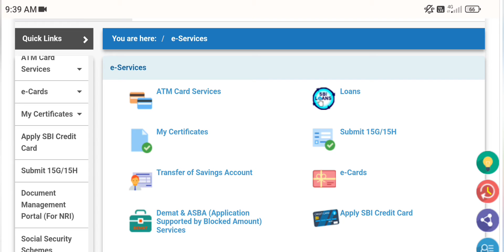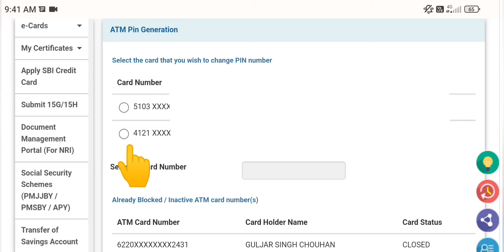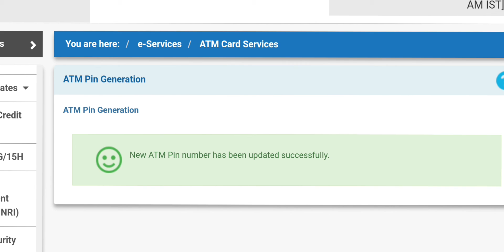sbi atm pin generation | sbi ka atm pin kaise banaye mobile se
Sbi ke naye atm ka pin kaise banaye | sbi ka atm pin kaise banaye mobile se

About this video👇

Hello guys welcome to our channel साथियों आज की इस वीडियो में हम घर बैठे अपने मोबाइल फोन से SBI के नये ATM का पिन बनाना सीखेगे आपको कही भी जाने की जरूरत नही है। तो वीडियो को लास्ट तक जरूर देखें ।

your search query👇👇

sbi atm pin ghar par kaise banaye

sbi atm pin generation 2022

sbi atm pin generation hindi

sbi atm pin generation malayalam

sbi atm pin generation telugu

sbi ke naye atm ka pin kaise banaye

state bank of India ka atm pin kaise banaye online

mobile se sbi ke atm ka pin kaise banaye

How to generate sbi new atm pin

sbi new atm generate online

sbi net banking se atm kaise banaye

sbi atm pin kaise banaye mobile se

sbi atm pin generate kaise kare mobile se

sbi atm pin kaise banaen

sbi bank ka atm pin kaise banaye

sbi pin generation in mobile